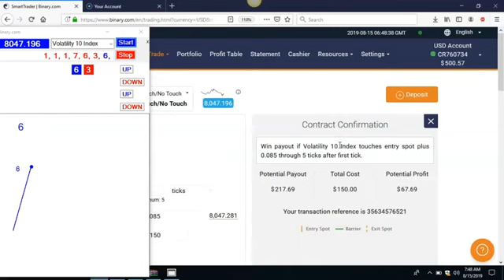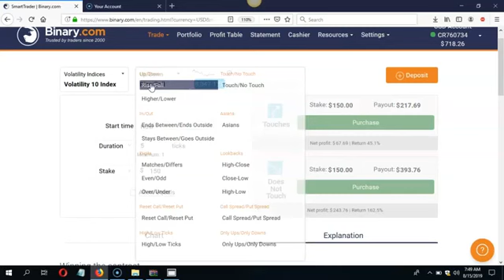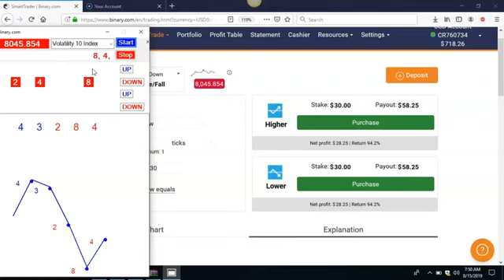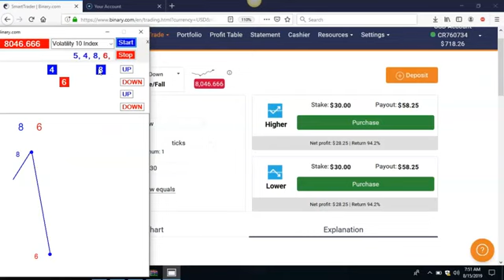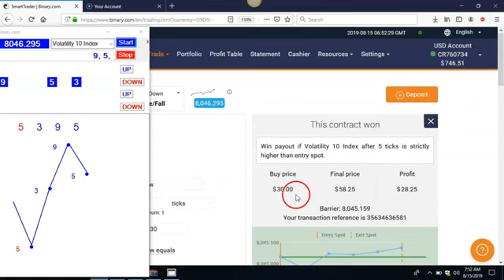100% win killer strategy BINARY.COM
To Get My Trading Strategies and Bots JOIN MY TELEGRAM CHANNEL

Today can be the starting point of your Success. Let’s get you on the road to Real  Financial Freedom.
(1) Copy Trade
(2) Account Management
(3) VIP Training
We have one of the best working Strategy on Deriv Binary

binary bot
ldp binary analyzer strategy
Deriv.com
trading bot
binary indicator
binary bot trading
deriv bot
deriv
binary bot
binary hack
deriv hack

Crash and boom strategy
Boom and Crash strategy
Trading boom and Crash like a Pro
Free forex bots
Free indicators
Free Boom and Crash tutorials
Free forex strategy
Free forex bots
Free indicators
Crash and boom robots
Crash and boom robot
Boom and crash robots
Boom and crash robot
Free Crash and boom tutorials
How to trade on boom and crash
How to trade on crash and boom
boom and crash
crash and boom
Range break bots
Step index bots
How to trade volatility 75
Best crash and boom strategy
best boom and crash strategy
Best volatility 75 strategy
Vix 75
Best range break strategy
Step index strategy
Best step index strategy
Volatility indices
Volatility 75
Trading volatility like a pro
Volatility robots
trading on deriv
Super strategies
sniper enteries
Jump index
Jump indices
Jump 25
Jump 75
Jump 100

Deriv offers complex derivatives, such as options and contracts for difference (“CFDs”). These products may not be suitable for all clients, and trading them puts you at risk. Please make sure that you understand the following risks before trading Deriv products: a) you may lose some or all of the money you invest in the trade, b) if your trade involves currency conversion, exchange rates will affect your profit and loss. You should never trade with borrowed money or with money that you cannot afford to lose. Deriv offers complex derivatives, such as options and contracts for difference (“CFDs”). These products may not be suitable for all clients, and trading them puts you at risk. Please make sure that you understand the following risks before trading Deriv products: a) you may lose some or all of the money you invest in the trade, b) if your trade involves currency conversion, exchange rates will affect your profit and loss. You should never trade with borrowed money or with money that you cannot afford to lose.